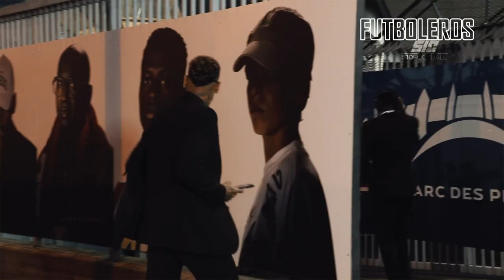NEYMAR se OFRECE al BARCA en LUGAR de MESSI y XAVI es CONTUNDENTE | MAC ALLISTER el 10 del LIVERPOOL